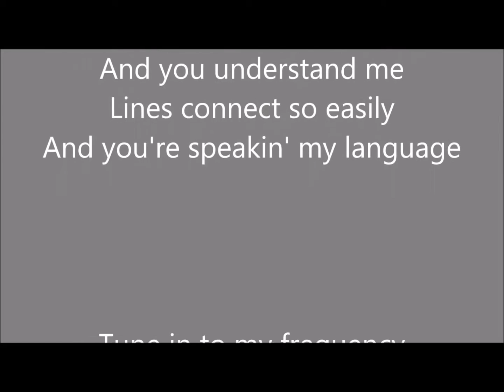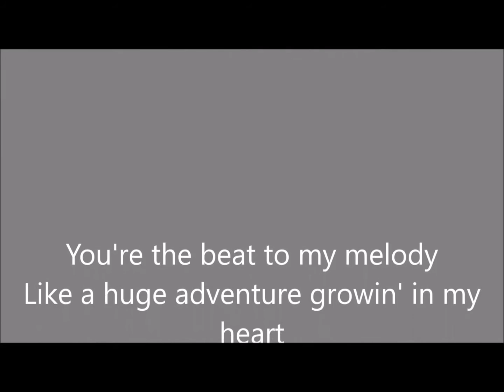Lena - Beat to my melody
Ich habe auch weitere Lyricvideos in meinem Channel.